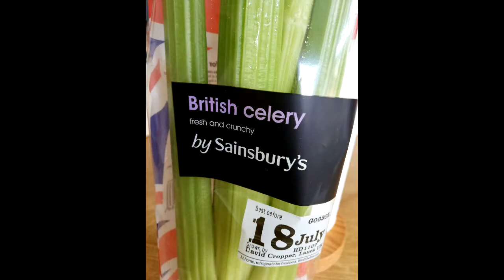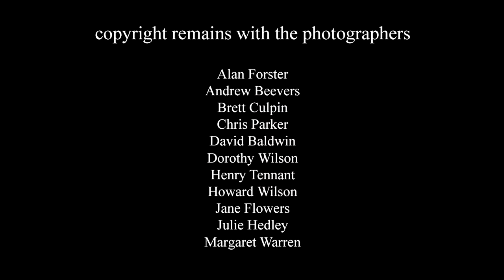Tynemouth Photographic Society Monday Afternoon Group Annual Review 2020/21 Part 1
This video shows Part 1 of the TPS Monday Afternoon Group challenges 2020/21.